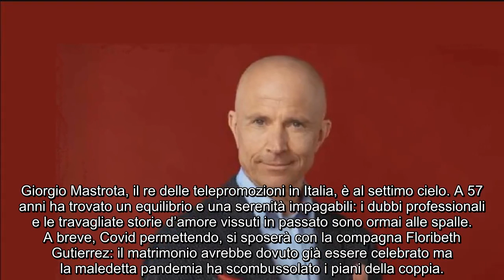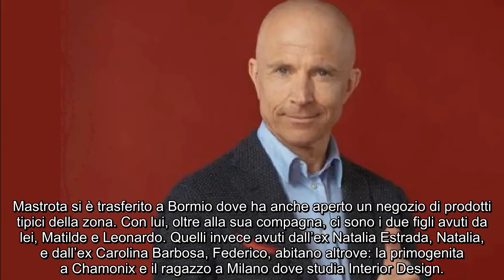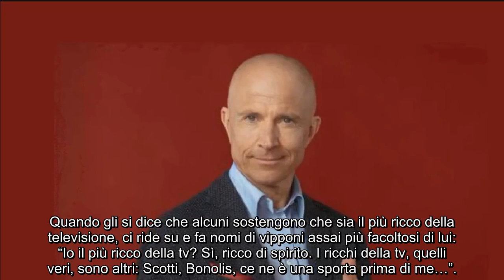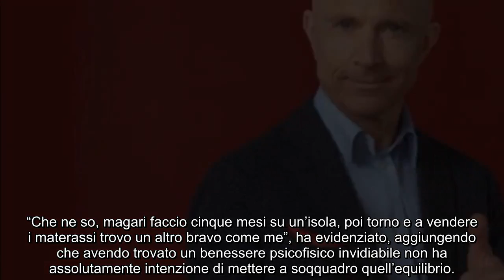Giorgio Mastrota: “Io il più ricco della tv? Ecco i nomi dei ricchi veri”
Il conduttore a ruota libera: la nuova vita in Valtellina, il matrimonio imminente con Floribeth e il tema ricchezza